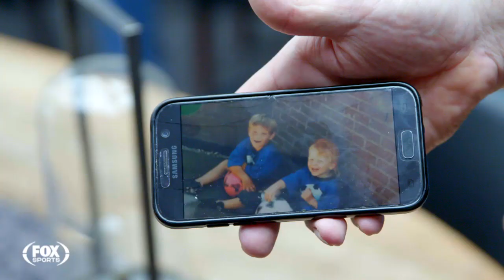Fresia & Jerdy Schouten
Deze week reist Fresia af naar Hellevoetsluis. Daar eet ze samen met Excelsior-speler Jerdy Schouten een pannenkoek bij zijn favoriete tent.